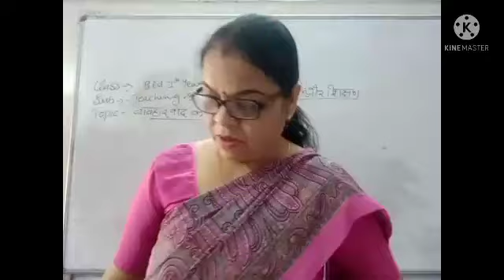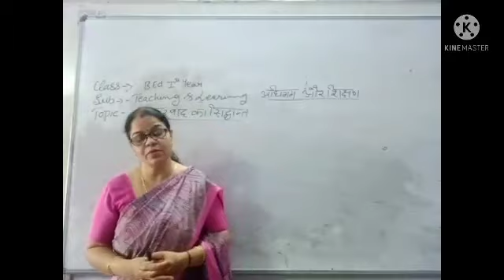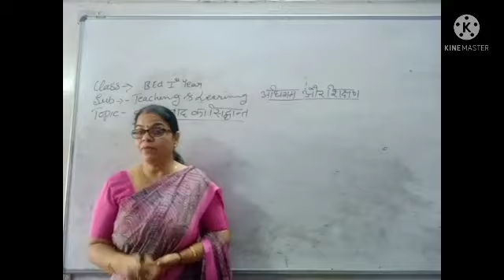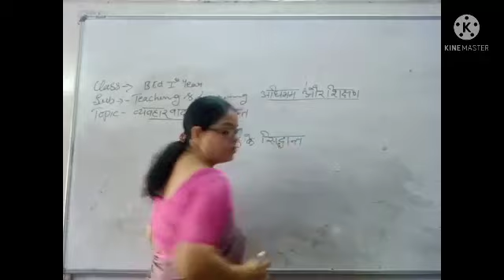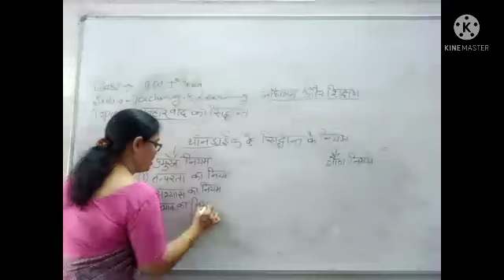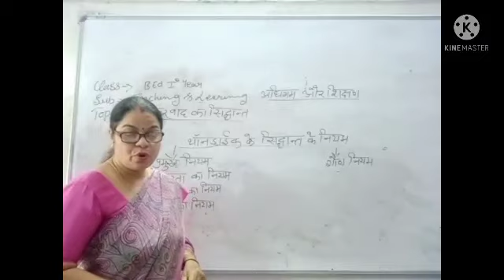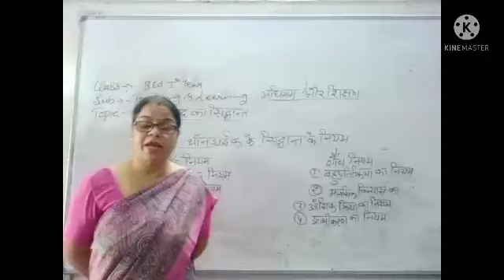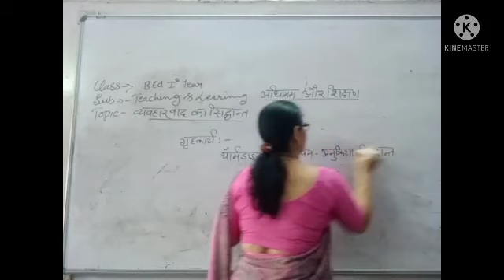थानडाईक का सिद्धांत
अधिगम और शिक्षण